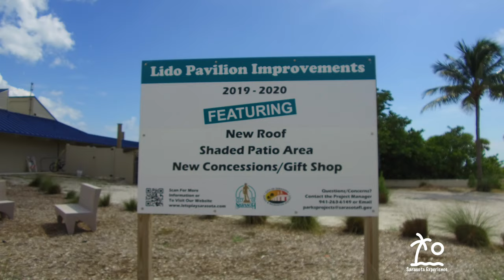Lido Beach is open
Lenny Besterman Sarasota Experience heads to Lido key in Sarasota Florida to check out the Lido Main Beach on the first Saturday it is open after a eight week shut down. It also is Memorial Day weekend and the beach is very busy.